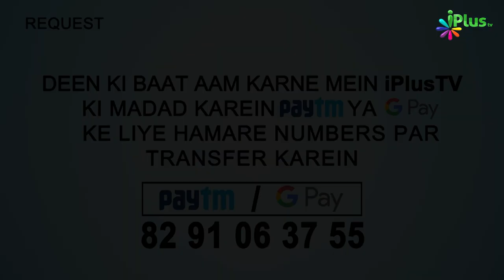Ghar Se Wuzu Karke Masjid Jaane Ki Fazilat Sawab | 5 Minute Ka Madrasa 57 | Shaikh Arshad Hussain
. Ghar Se Wuzu Karke Masjid Jaane Ki Fazilat Sawab | 5 Minute Ka Madrasa 57 | Shaikh Arshad Hussain Mohammadi | iPlus TV